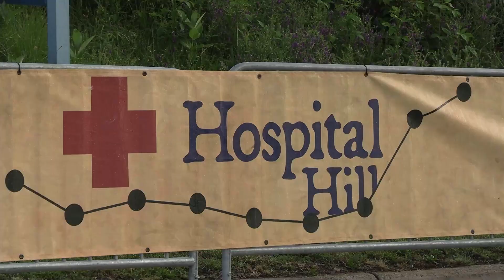2023 Marine Corps Historic Half Events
Over 3,700 runners from 48 states and 5 countries conquered the streets of Fredericksburg, Virginia and Hospital Hill on May 21 during the 2023 Marine Corps Historic Half Events, which encompasses the half marathon (13.1 miles), the Semper 5ive (5 miles) and the Devil Dog Double (18.1 miles).